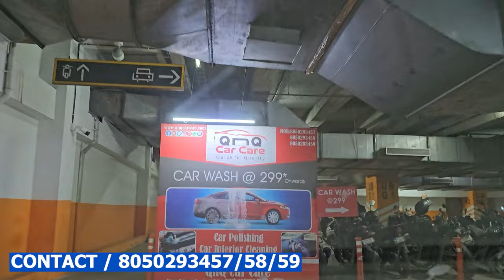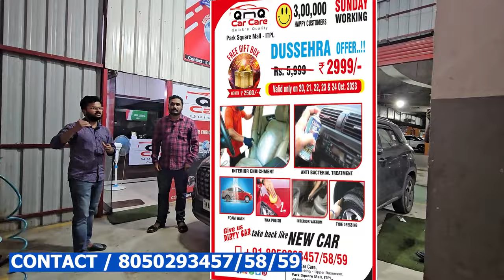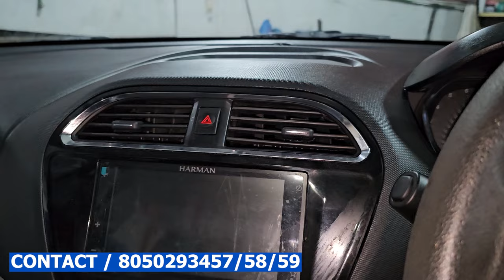Car Washing-polishing-Interior Enrichment ಕೇವಲ Rs2999/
QnQ CAR CARE

Location : Car Parking - Upper Basement, PARK SQUARE MALL - ITPL, Whitefield Road, Bangalore 560 066.

* DUSSHERA OFFER * DATE 20, 21, 22, 23 and 24 OCTOBER 2023.

QnQ CAR CARE official Social Media Links are below,

QnQ CAR CARE

for promotion of ur shop or adtivisement